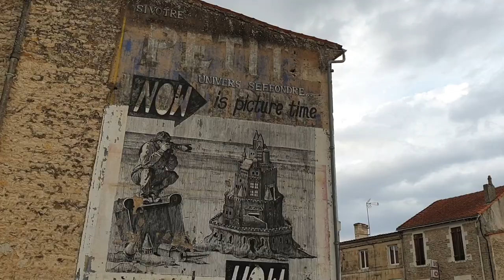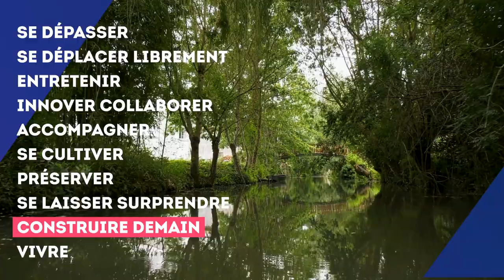Voeux 2020 de la Ville de Niort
Voir ou revoir la vidéo projetée lors de la cérémonie des vœux aux Niortais, samedi 18 janvier 2020 au Parc des expositions de Noron.